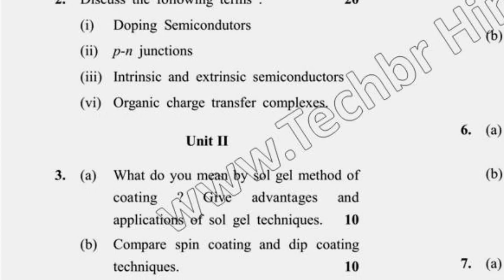May 2018 Dcrust MSc Chemistry 3rd Sem Physical Chemistry Elective I Question Paper